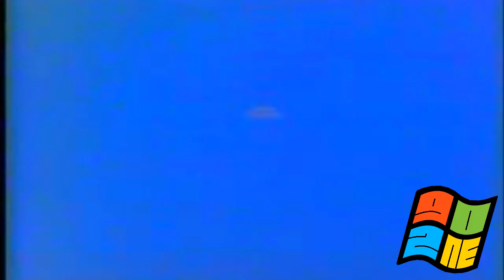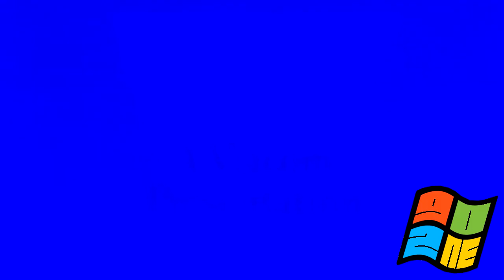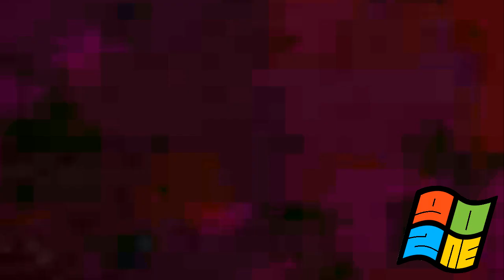Viacom Logo History Effects Round 1 vs. Everyone (1/17)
Your Turn?
Who's Next in Round 2?
and Your turn @RTGAMRE202 do Make Round 2!